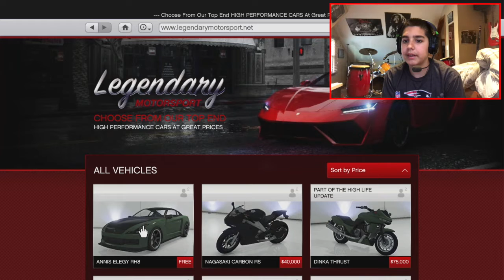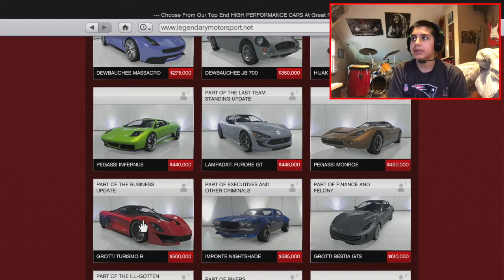MY NEW $500,000 CAR! | Grand Theft Auto 5 - #4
Skype: Drummerboy135
XBOX LIVE: DrummerB0Y135